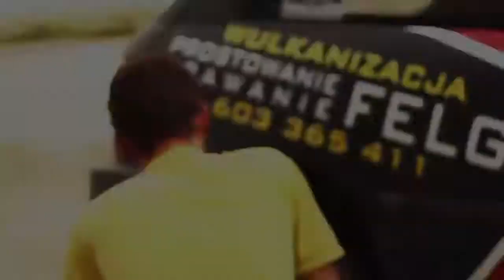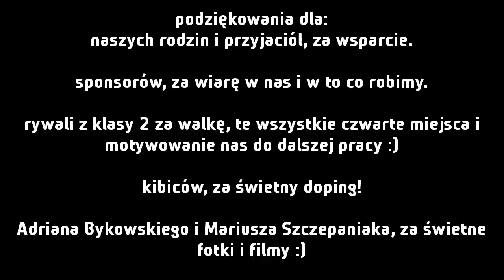Kabet Rally Team - Best Of 2012 season - Toyota Starlet Rally Car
video by RościszówRallyVideo, OesRecords, Rhyreza Productions, Zamiennik Records, RallyPassionTV, GoPro.
music: "Big Gun" by Sonic Mayhem and "Run With The Wolves" by Prodigy